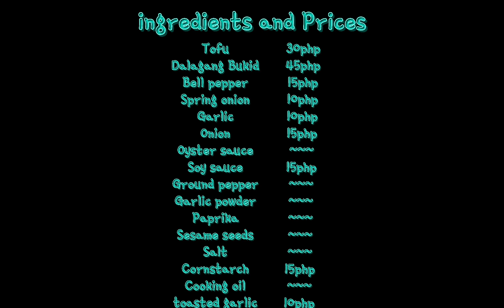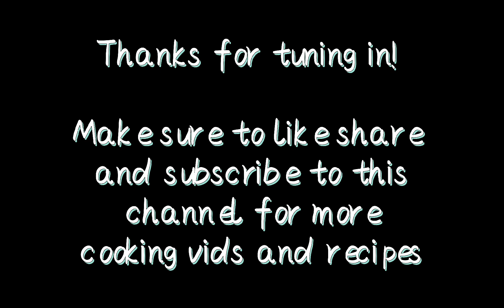Tofu n' Fish Recipe